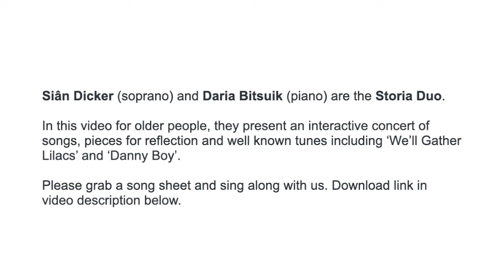Live Music Now at Home with the Storia Duo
Siân Dicker (soprano) and Daria Bitsuik (piano) are the Storia Duo.

In this video for older people, they present an interactive concert of songs, pieces for reflection and well known tunes including ‘We’ll Gather Lilacs’ and ‘Danny Boy’.

Made possible with generous support from the City Bridge Trust